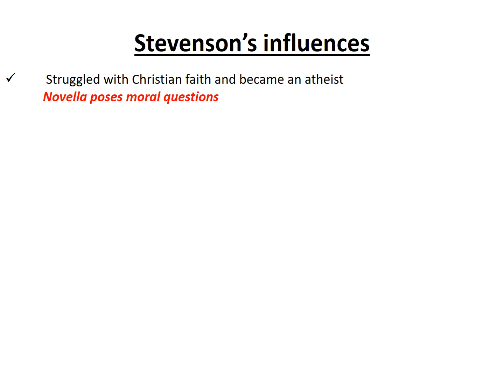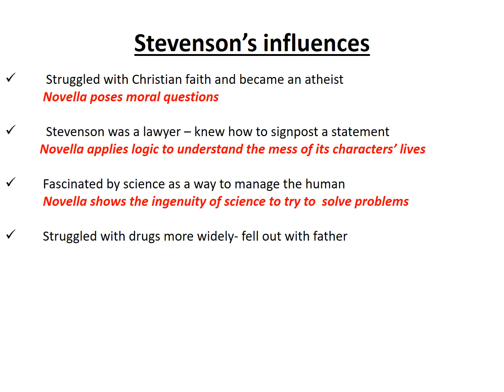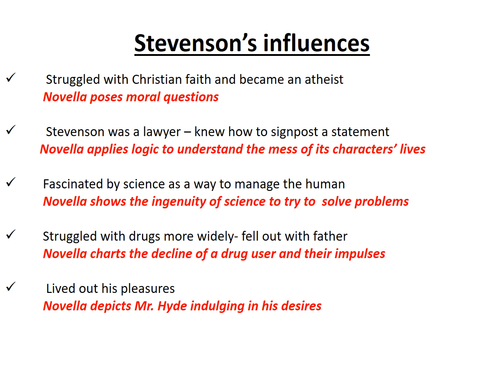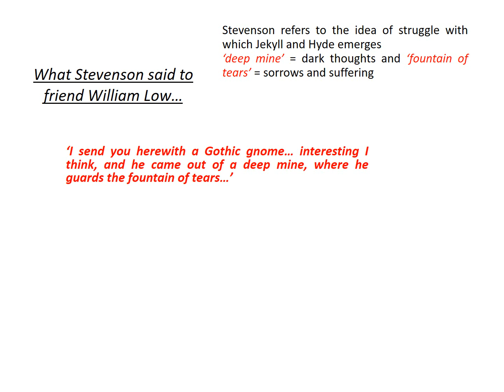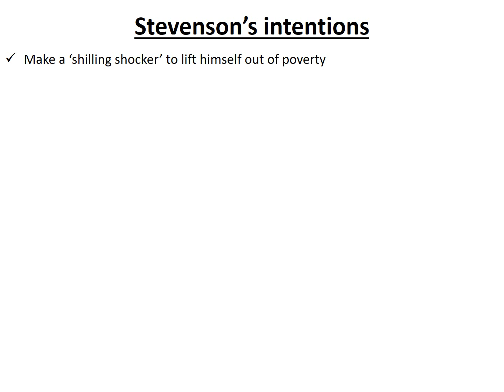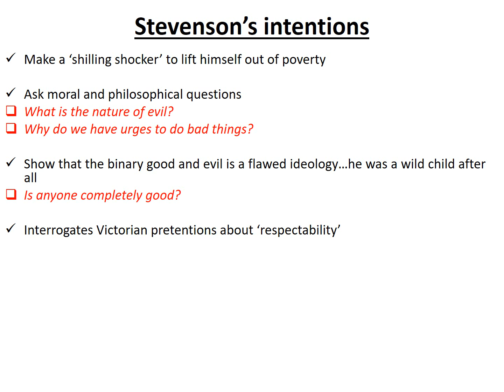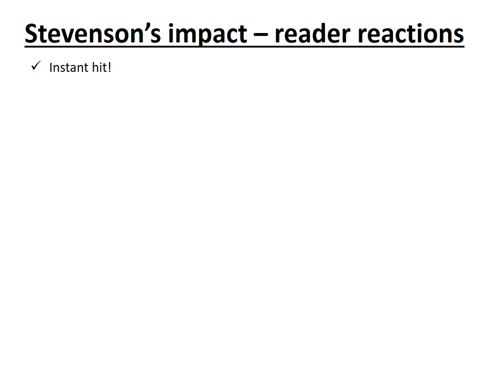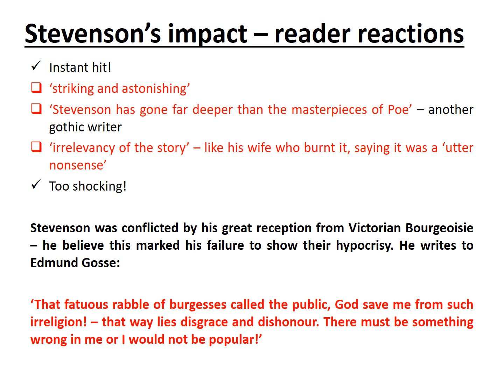Stevenson's Influences, Intentions and Impact - The Strange Case of Dr Jekyll and Mr Hyde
This video unpacks the potential rationale behind the Gothic novella's author and influences